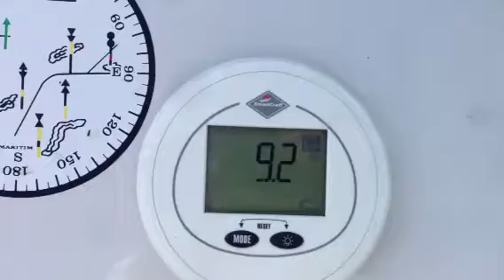Bismarck low voltage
Alarm